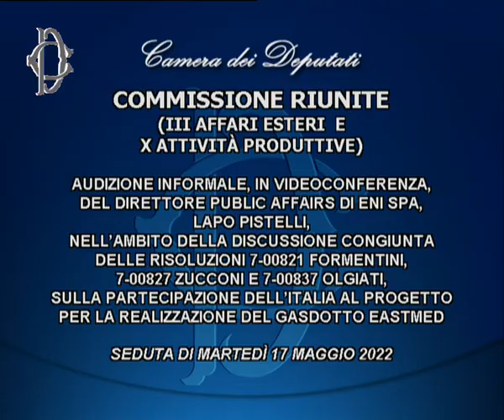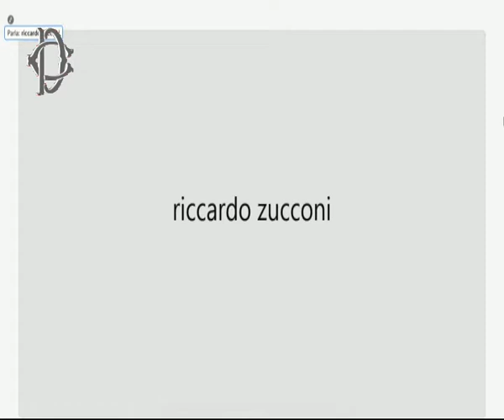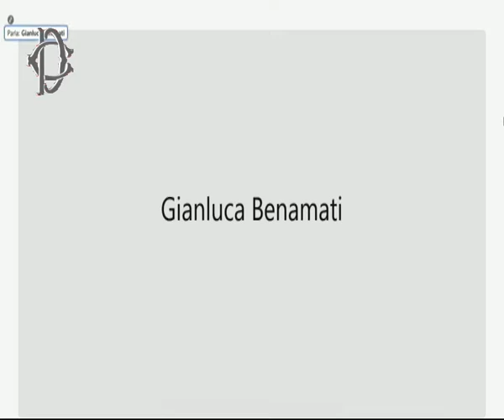Gasdotto EastMed, audizione Pistelli, Eni, 17 maggio 2022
Presso l'Aula della Commissione Attività produttive, le Commissioni riunite Esteri e Attività produttive hanno svolto, in videoconferenza, l'audizione del direttore public affairs di Eni spa, Lapo Pistelli, nell’ambito della discussione congiunta delle risoluzioni sulla partecipazione dell’Italia al progetto per la realizzazione del gasdotto EastMed.